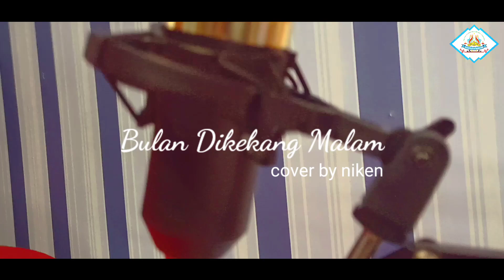Cover Lagu | SMA Negeri 2 Kotabumi Lampung Utara | By. Niken Ayu Maharani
‼️SLACTION OF MDK CND TINGKAT NASIONAL 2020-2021‼️

SALAM PRAMUKA⚜️
⚜Gerakan Pramuka⚜
 AMBALAN MADAKARI dan CUT NYAK DIEN
Gugus Depan 02.123
Gugus Depan 02.124
Pangkalan SMK Negeri 2 Terbanggi Besar

📄 Pendaftaran dan pengumpulan hasil karya dibuka pada tanggal 29 November 2020 sampai dengan 17 Januari 2021.
🗒️ Penilaian pada tanggal 18 Januari 2021.
📇 Pemenang hasil lomba akan di umumkan langsung pada tanggal 20 Januari 2021 di akun instagram @pramuka_smkn2terbanggibesar dan facebook Pramuka_SMKN2 Terbanggi Besar.

Untuk info pengumuman pemenang bisa cek di

Terima kasih😊

🔉Wassalamulaikum Warahmatulahi Wabarakatuh🔉

SALAM PRAMUKA⚜